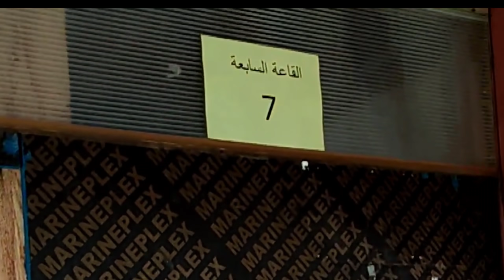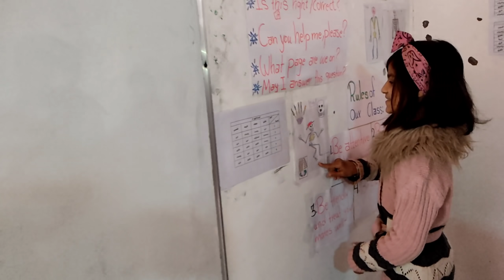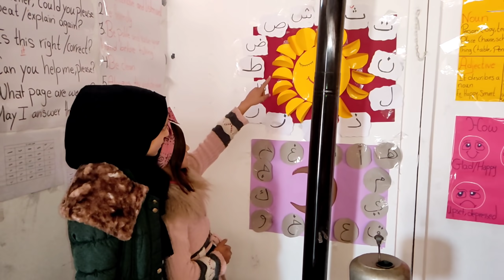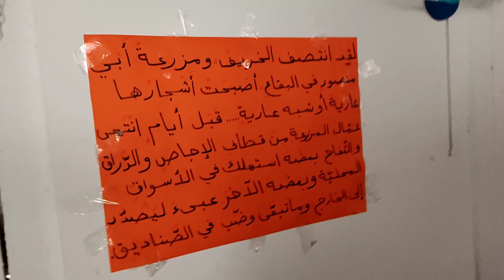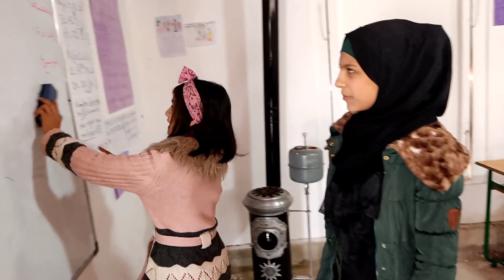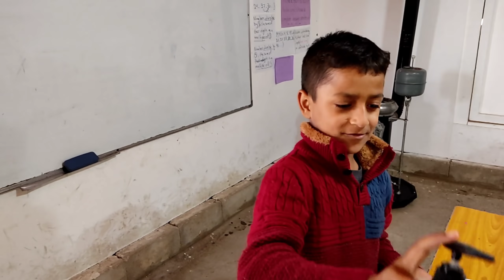واخيرا جولة كاملة في مدرستي🏫اغرب مدرسة ممكن تشوفوها بلعالم🏫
[حسابي علسناب شات]
أضفني على Snapchat! اسم المستخدم: lynleana

[السلام عليكم  بعرفكن بحالي انا اسمي (ليانا) من سوريا من محافظة (حمص) عمري(11سنة) اقدم محتوة كوميدي ويومياتي  الحمدلله حققت حلمي اوصل مليون متابع علاقناتي انشالله بدعمكم الي اوصل اكتر اتمنا من كل شخص يشوف قناتي يشترك فيها ويفعل الجرس حتا يوصلو كلشي جديد بحبكن كتير😘😘 ]